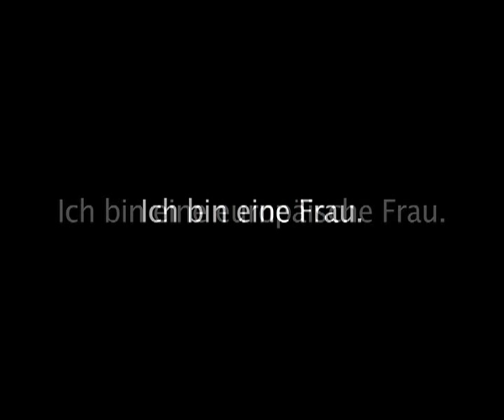🎬 Ein Kurzfilm. "Ich bin eine Roma" - CARE gegen Vorurteile und Ausgrenzung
► Vorurteile und Stigmatisierung von Roma ► Resultieren in Ausgrenzung ► CARE verleiht Menschen eine Stimme ► Gegen Ausgrenzung ► Für Miteinander ► Gleiche Chancen und Respekt für alle ► Unterstützen Sie unsere Arbeit mit einer Spende

Warum weigert sich ein Krankenhaus, Alenas Cousin zu behandeln? Warum haben Nadas schmutzige Schuhe ihr in der Schule Ärger gebracht? Welchen Traum hat die Designerin Fatima aus Montenegro? Diese Fragen beantwortet der Kurzfilm  „Ich bin eine Roma", den CARE mit Partnerorganisationen im Balkan produziert hat.

Roma leiden in weiten Teilen Europas unter hartnäckigen Vorurteilen und Ausgrenzung. Gerade in den von Bürgerkriegen stark gezeichneten Ländern des Balkan haben sie kaum eine Chance auf Bildung und Integration. Außerdem werden sie häufig von Behörden und anderen Institutionen wie Bürger:innen zweiter Klasse behandelt. CARE engagiert sich auf dem Balkan für die Integration und Gesundheit von Roma-Gemeinden.